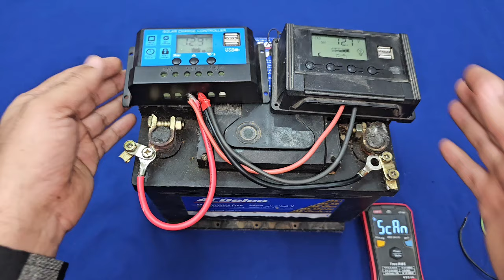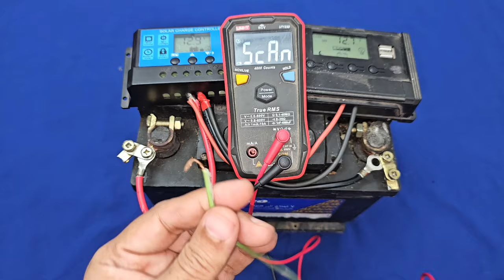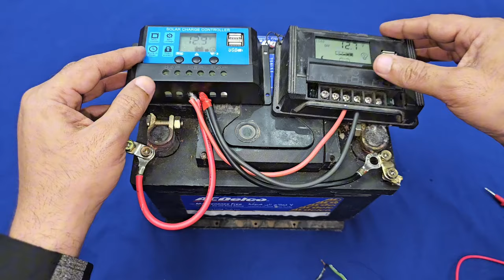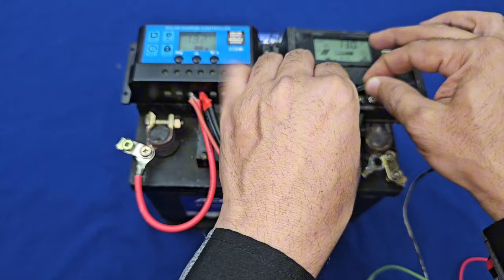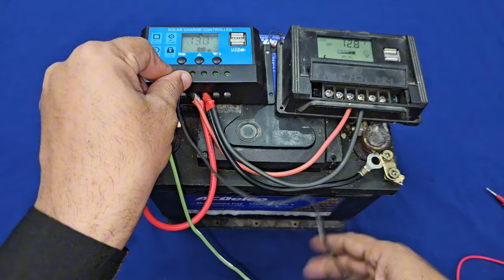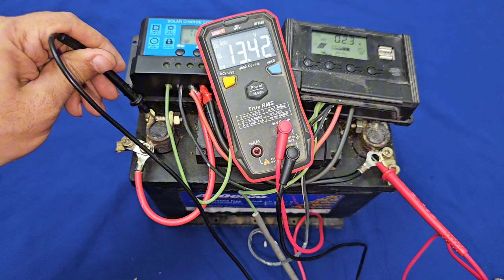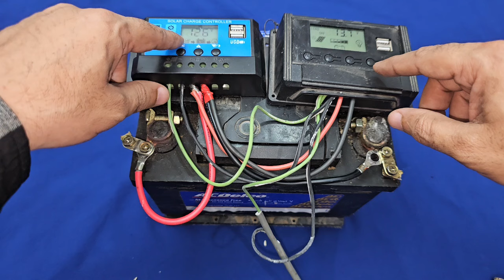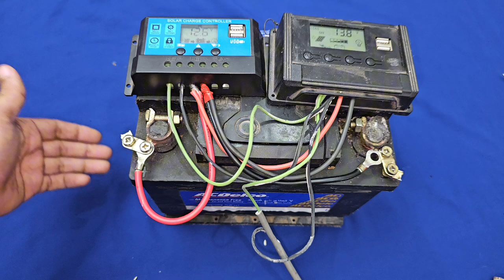أقوى فكرة باستخدام 2 منظم شحن طاقة شمسية